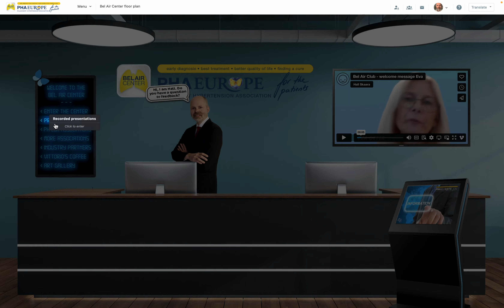Bel Air Center help video: Reception